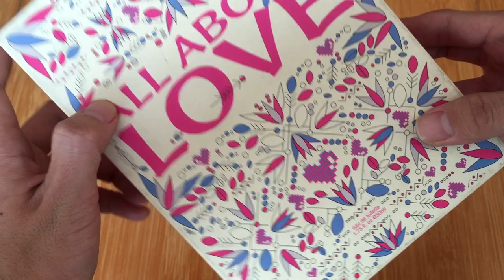Custom Perfume Boxes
Would You want to check more details about our company? check our website and see more information and single products!